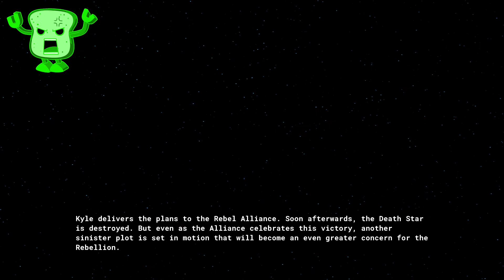STAR WARS: The Dark Forces Remastered Game Play Walkthrough Part 1 - Nintendo Switch 1080p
We're playing StarWars The Dark Forces Remastered today on the NintendoSwitch console! This remaster was developed and brought to modern consoles thanks to the hard work from the team at Night Dive studios.
We play as Kyle Katarn on his first rebel mission to obtain the Death Star plans from the empire. Though an even greater threat is growing in the shadows of the empire with the creation of the Dark Trooper!

Game Play has been recorded using the Nintendo Switch version of the game and the Elgato HD60 S+ Capture device!